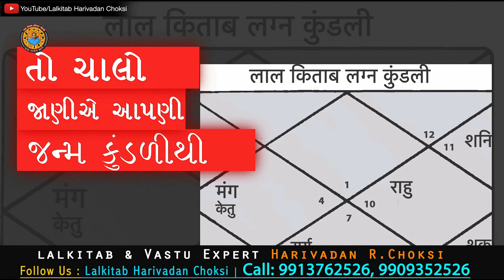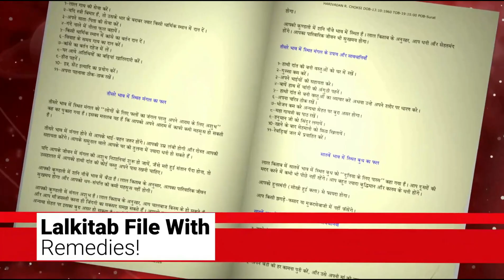દૈનિક રાશિફળ | Daliy rashifal | Today Rashifal | 17 August 2021 | lalkitab Harivadan Choksi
Shri Harivadan Choksi Lalkitab & Vastu Experts